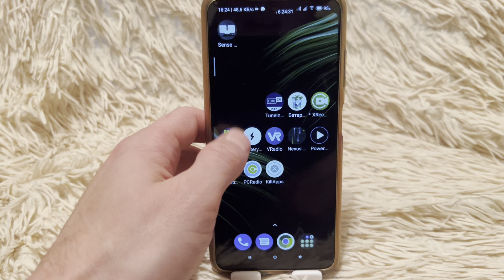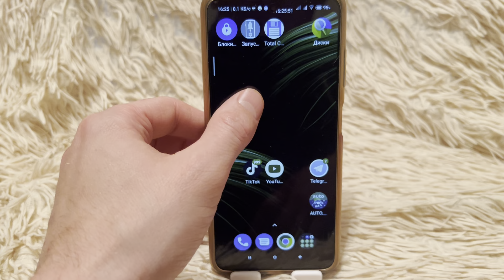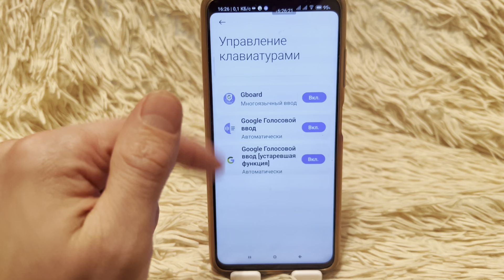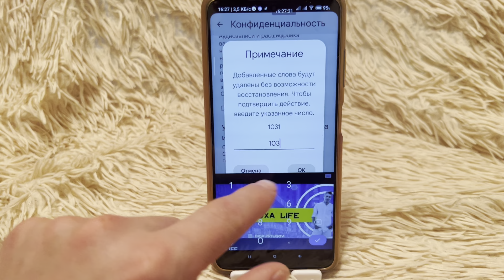СРОЧНО УДАЛИ ПРОСЛУШКУ НА СВОЕМ ТЕЛЕФОНЕ!! УДАЛЯЕМ ПРОСЛУШКУ ОТ АНДРОИД РАЗРАБОТЧИКОВ